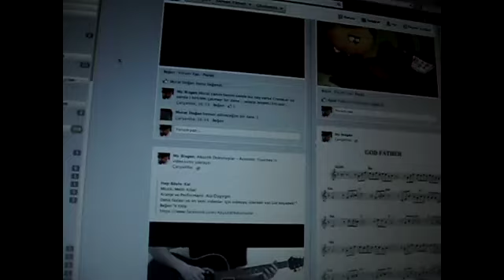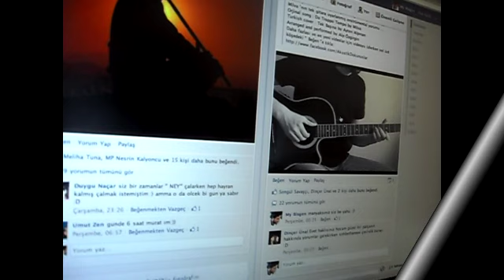Tek Başına - Akustik Gitar ile Ney'in buluşması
Murat Y. Bişgen'in nefesiyle renk katıp hazırladığı bu güzel videoyu sizlerle paylaşıyorum...
Gitar ve Aranje: Alp Özgirgin
Ney: Murat Y. Bişgen
Tek Başına - Ayten Alpman ya da diğer ismiyle Da Troppo Tempo - Milva 'nın tek gitara uyarlanmış enstrümental yorumu ...
Orjinal song : Da Troppo Tempo by Milva
Turkish cover : Tek Başına by Ayten Alpman
Daha fazlası için: